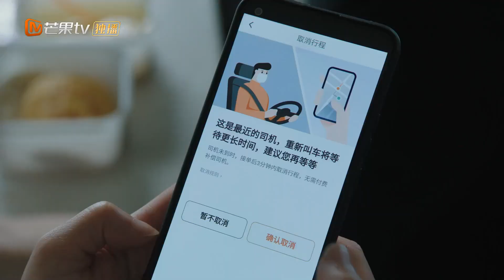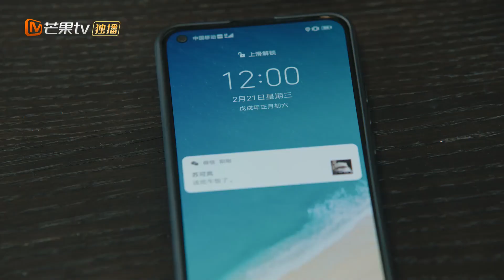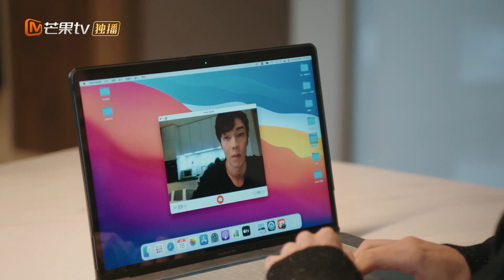Dine with You | Yu Hao dan Su Kelan Tinggal Bersama | Special04 | MangoTV Indonesia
【Synopysis】
Menceritakan kisah Yu Hao, yang tidak tahu cara memasak dan bahkan tidak memiliki dapur. Untuk makanan yang dia buat, dia mensponsori reality show makanan dan muncul sendiri. Tapi efisiensi adalah prioritas, dia tidak ingin membuang waktu belajar memasak untuk ini, jadi dia menyinggung kru pertunjukan dengan menembak dengan stand-in.